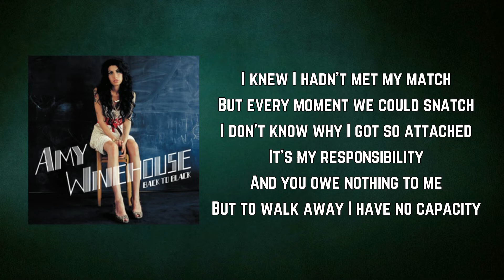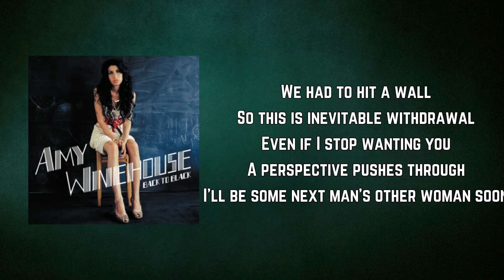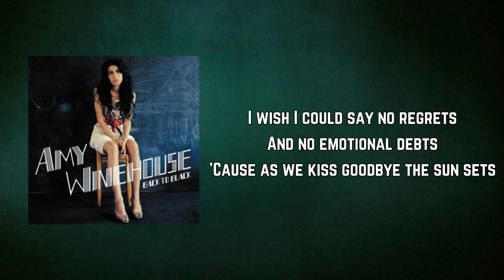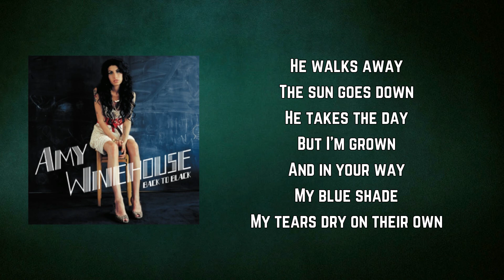Amy Winehouse - Tears Dry On Their Own (Lyrics)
Tears Dry On Their Own by Amy Winehouse
Album: Back To Black

Tears Dry On Their Own Lyrics:

All I can ever be to you
Is a darkness that we knew
And this regret I've got accustomed to
Once it was so right
When we were at our height
Waiting for you in the hotel at night

I knew I hadn't met my match
But every moment we could snatch
I don't know why I got so attached
It's my responsibility
And you owe nothing to me
But to walk away I have no capacity

He walks away
The sun goes down
He takes the day
But I'm grown
And in your way
In this blue shade
My tears dry on their own

Why do I stress the man
When there's so many bigger things at hand
We could a never had it all
We had to hit a wall
So this is inevitable withdrawal
Even if I stop wanting you
A perspective pushes through
I'll be some next man's other woman soon

I cannot play myself again
I should just be my own best friend
Not fuck myself in the head with stupid men

So we are history
Your shadow covers me
The sky above
Ablaze

I wish I could say no regrets
And no emotional debts
'Cause as we kiss goodbye the sun sets

The shadow covers me
The sky above
Ablaze that only lovers see

He walks away
But I'm grown
My deep shade
My tears dry